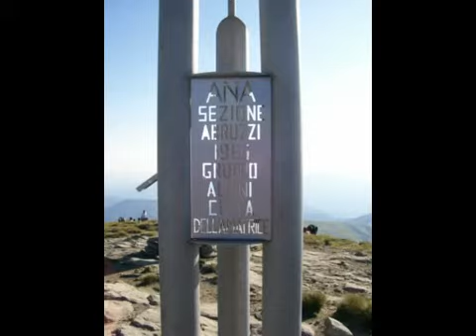Escursione Pizzo di Moscio-Cima Lepri (1° parte)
Escursione del 03 agosto 2008 a Pizzo di Moscio(2411 m) e Cima Lepri (2445 m) con mio fratello Gabriele, mio padre e amici. Veduta del Gran Sasso, Pizzo di Sevo, Monte Vettore, Monte Terminillo, Lago dello Scandarello e Lago di Campotosto. Le riprese sono state fatte anke da Gabriele!!! GRAZIE GABRY!!!